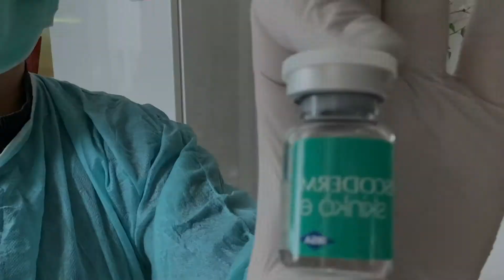Acne treatments combined. Perpetual Aesthetics ⌘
Private Aesthetic Practice founded by Nurse Prescriber specialising in aesthetics Kornelia Hauck. Kornia, as the patients call her is focusing on human natural healing abilities to make your skin look healthy and younger and also makes you feel good using a holistic approach with non-surgical treatments.
A combination of PRX-T33 + PRP + Viscoderm Scinko E + B11.
Results:
- fewer outbreaks
- infected papules are cleansed
- increased growth of collagen and fibrin
- clearer smoother skin

Follow me on:
INSTAGRAM for more pictures 😊